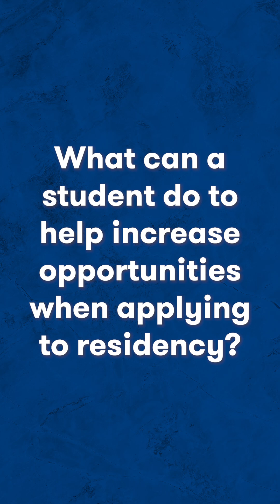Competitive Medical Specialties & Approaching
Choosing a medical specialty and setting a path for your career goals can be daunting!

Senior Advisor to the Provost, Tina Woodruff, EdD, discusses everything from competitive specialties to how students can take advantage of different opportunities before applying to residency.